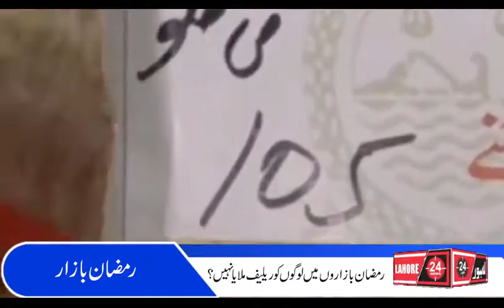Ramzan bazar Relief